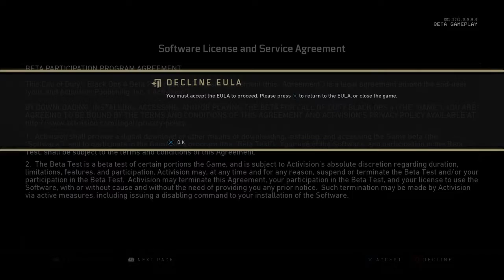BO4 private Beta is here